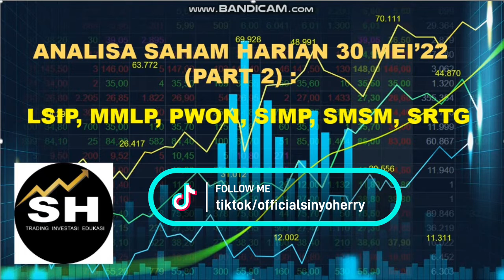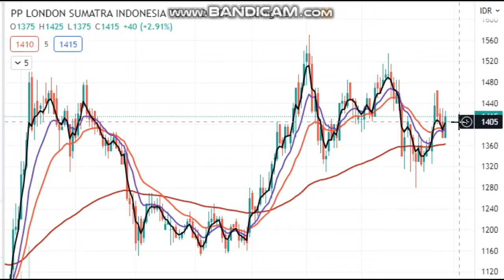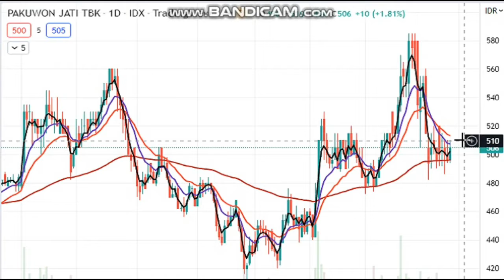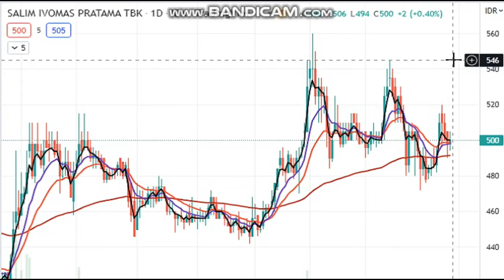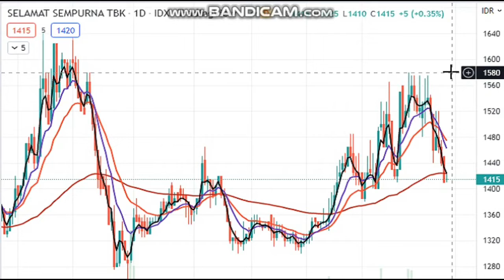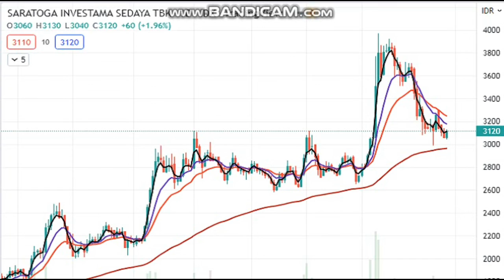ANALISA SAHAM UNGGULAN PART 2 TGL 30 MEI : LSIP,MMLP,PWON,SIMP,SMSM,SRTG.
Analisa saham unggulan part 2 tgl 30 Mei sdh tayang yah tmn2.Untuk IHSG mgg dpn,Memiliki Target di sekitar 7440 krn ruang ke arah sana ada dan besar sekali.smg bs tercapai ke angka sekitar 7440an.